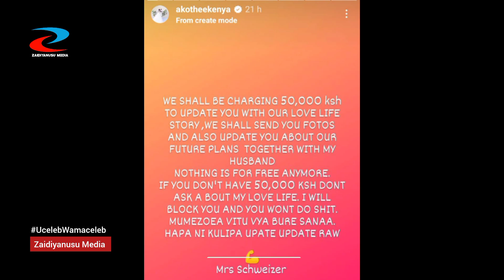AKOTHEE KENYA AWATOZA MASHABIKI ZAKE 50,000Ksh KUWAPA HABARI ZAKE NA MPENZI WAKE